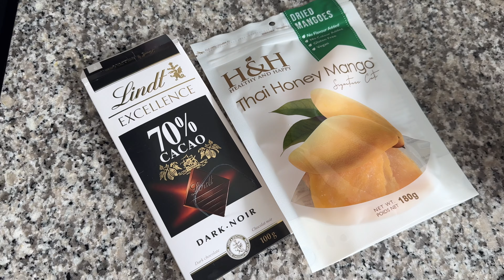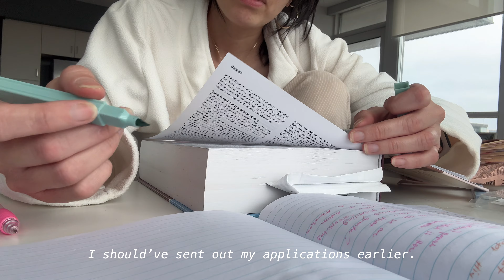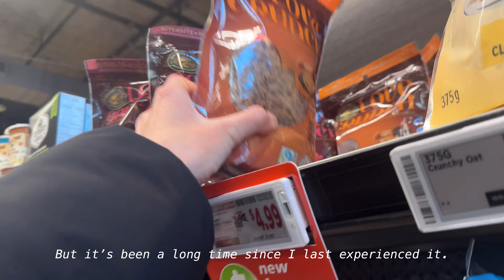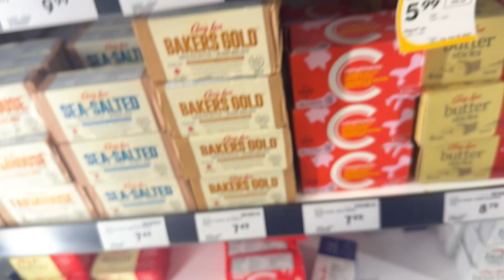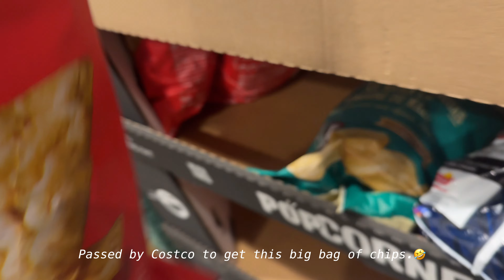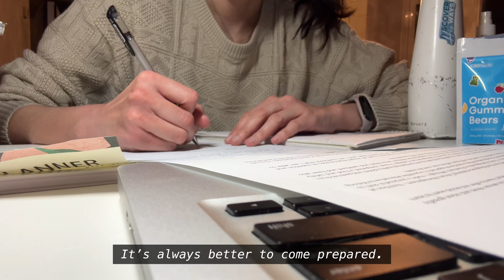God answered my prayer (again), dealing with anxiety and panic attacks, internship application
In this video - God answered my prayer (again), dealing with anxiety and panic attacks, internship application

just another video capturing the ordinary moments in my life as an international student in canada.

i'm happy now that classes are over but sad at the same time because i miss doing cooking labs with my classmates. also, i have been quite stressed out with looking for a place to do my internship.

in this video, i'll be sharing how i dealt with a recent panic attack experience. and also how God answered my prayers once again. He is so good!

hope you all have a great week ahead!

thanks for stopping by xx

ABOUT ME 🪷
i'm originally from the Philippines 🌴 but I moved to Canada for my studies!
here to document my journey 🎥